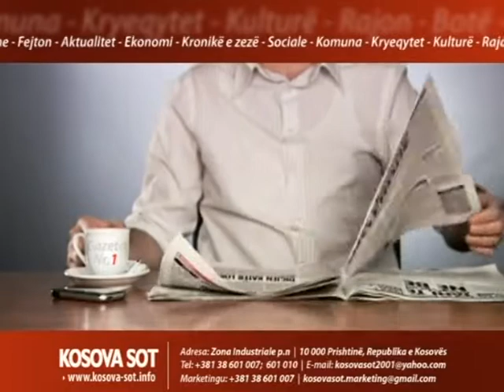PARALAJMRIMET KOSOVASOT 08.03.13